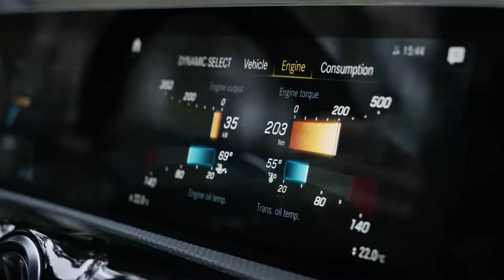The new 2020 AMG CLA 45 S 4MATIC+ Shooting Brake